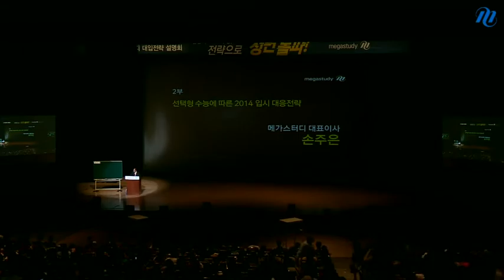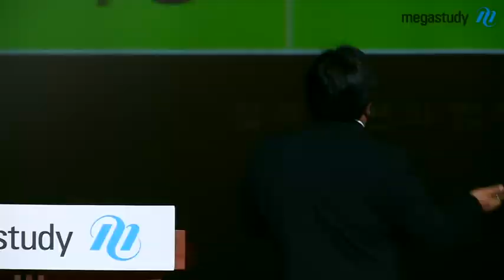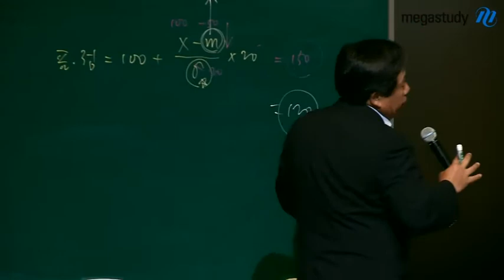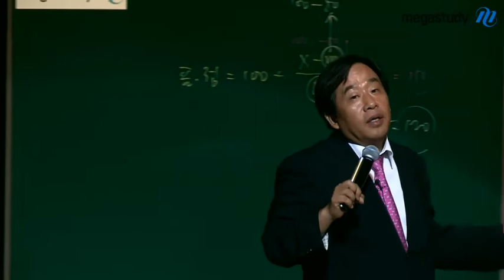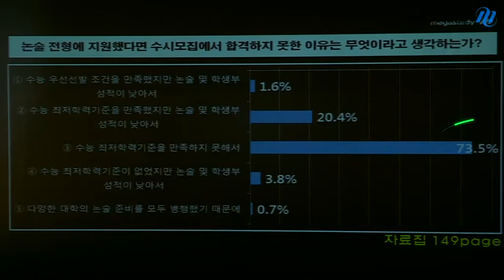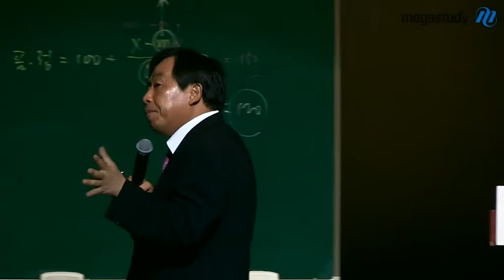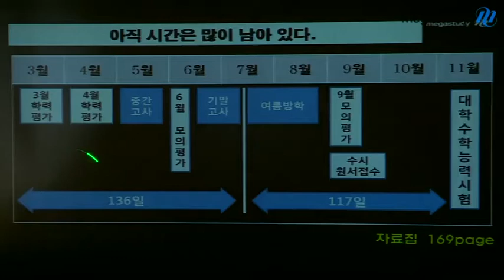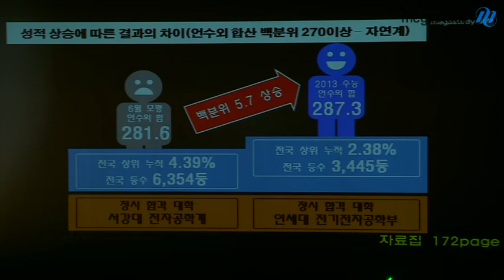[메가스터디] 2014 대입전략 전국설명회 손주은 "선택형 수능에 따른 2014 입시 대응 전략"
수능 영어 B형에서 A형으로의 전환 시, 성적 변화를 주목하세요. 수시모집, 수능을 잡아야 상위권 대학 합격이 보입니다. 포기하지 않는다면 성적 상승의 가능성은 열려있습니다! - 합격불변의 법칙 메가스터디